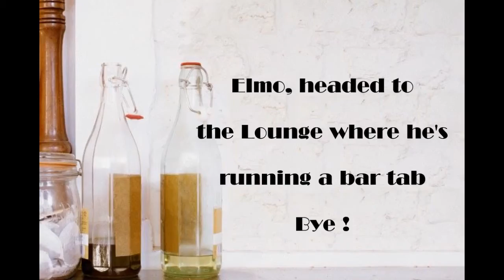Elmo sings to Sandy